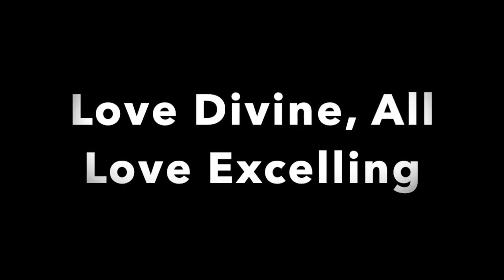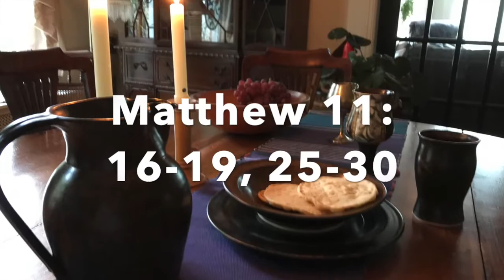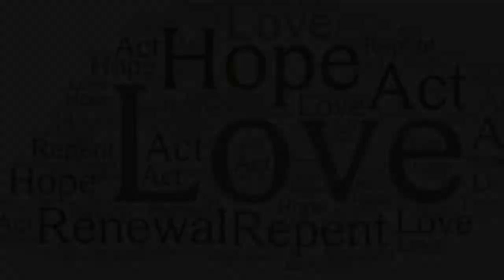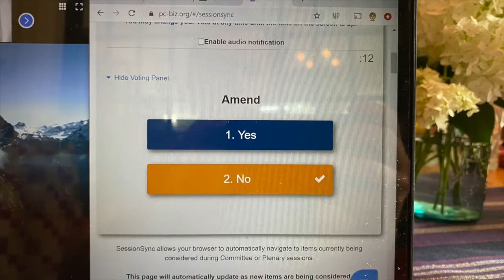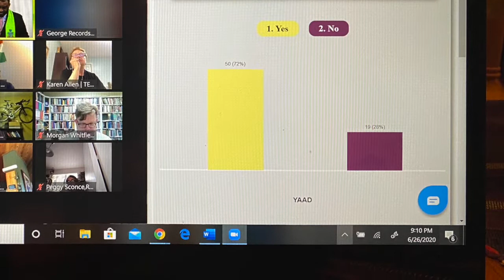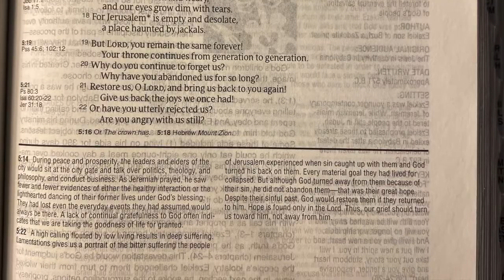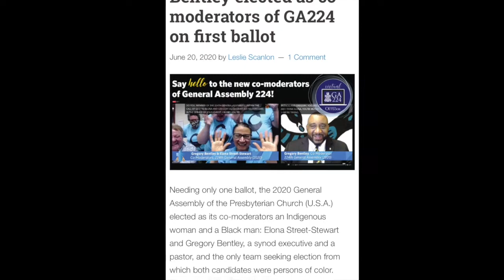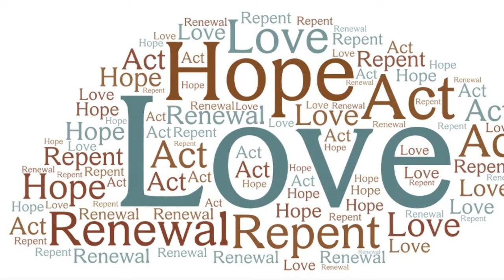July 5, 2020